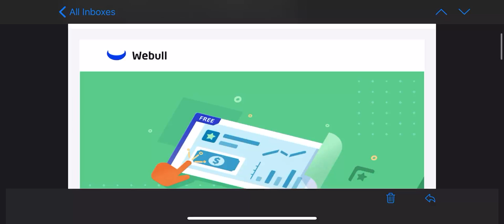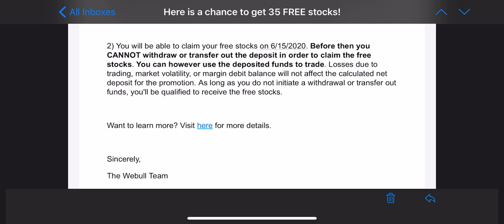35 FREE STOCKS FROM WEBULL!!!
This video is for entertainment purposes I am not a professional and I’m not telling you guys to do any of this just wanna give you guys an update and new with Webull
Stocks or something I’m getting into so this is fun to me and I just want to show you guys what I’m looking into

Two free stocks with RobinHood You now have a claim to a stock like Apple, Ford, or Facebook. In order to keep this claim to your stock, sign up and join Robinhood using my